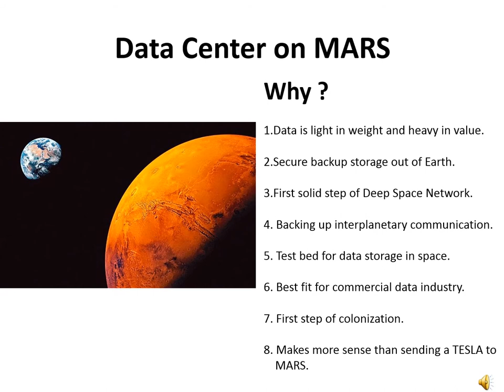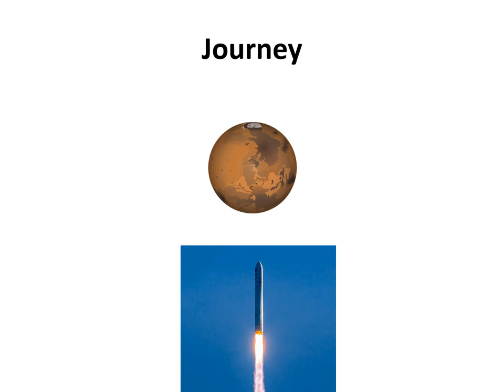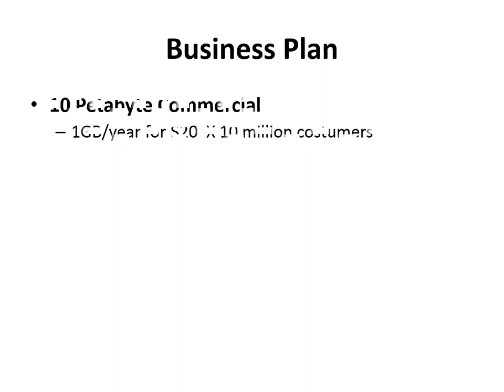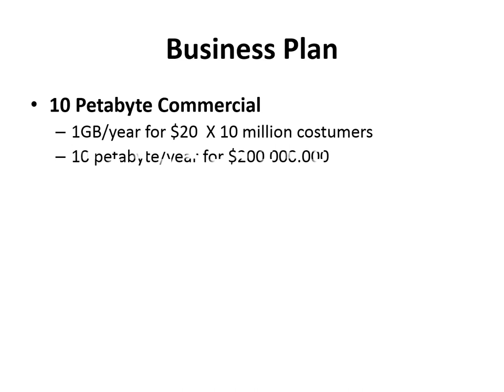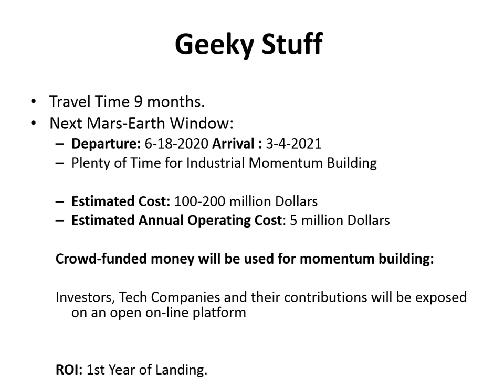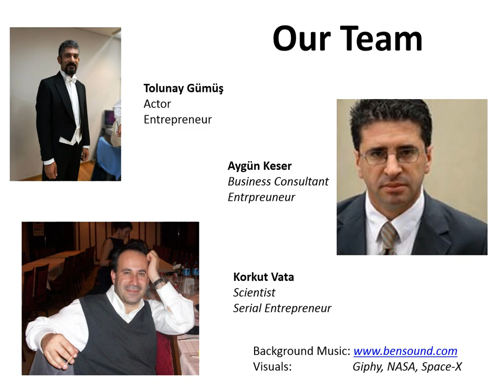Data Center on Mars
Prons and Cons of Data Handling on MARS..   Why is a Data Server on MARS is  the wisest invesment ?  Why we need to send  the data to MARS first ?

The question is what should we send to MARS first as a step towards colonization? A tesla car?, shopping basket of Mrs. Brown ?, space suits for astronauts ?.

I believe establishing a data center is the wisest step tpwards colonization on Mars. First, data is light in weight but heavy in value. Second, the best way to extract data from mars from probes and rovers is to get a backup copy on the red planet before sending to Earth. Third, extra hosting capacity on MARS can be used for storing and preserving the earhlings private information out of Earth.

Initiating the interplenatary data transfer systems and interplenatary data relay basics for the masses is and should be the first step towards plenatary colonization.

That is why we need to send a data hosting center to MARS before everything else..